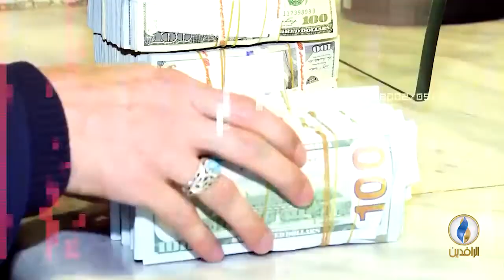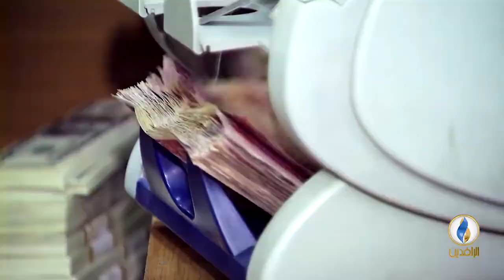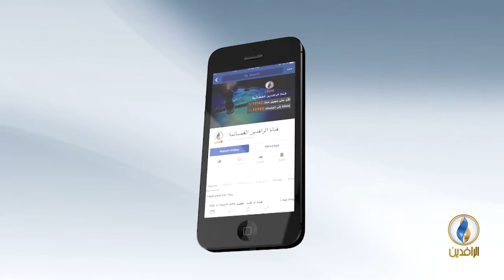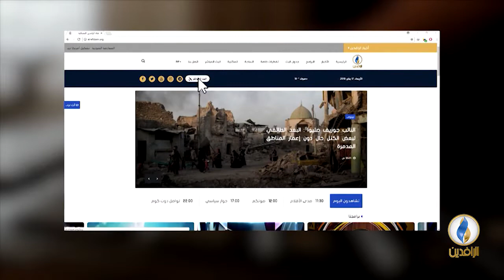صوتكم | مكافحة الفساد بين التصريحات الإعلامية والواقع